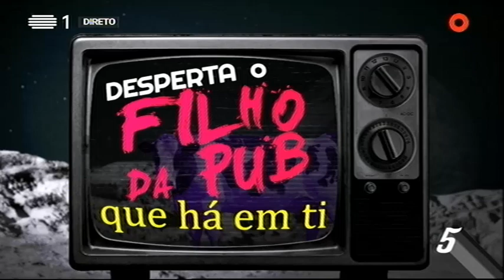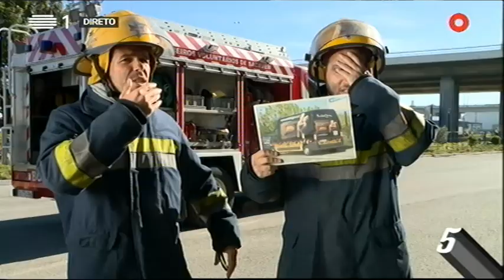Desperta o Filho da Pub que Há em Ti: Chama - 5 Para a Meia Noite